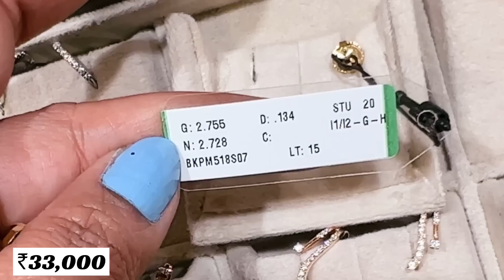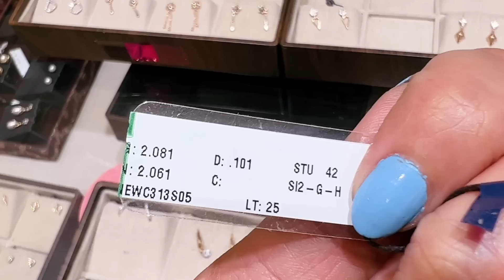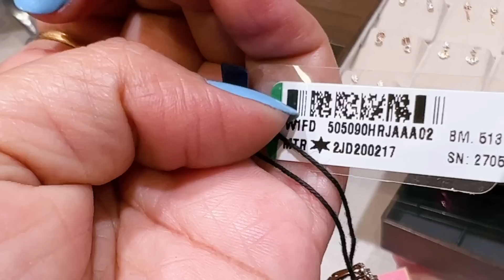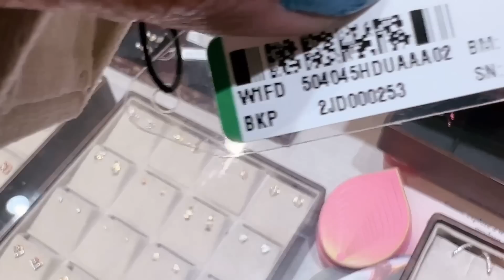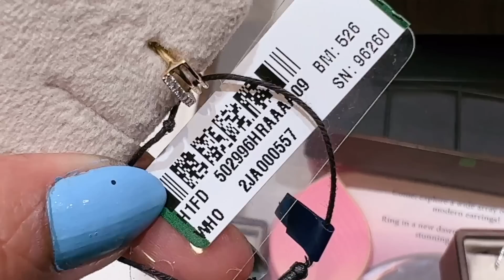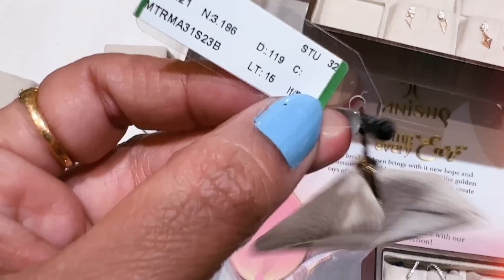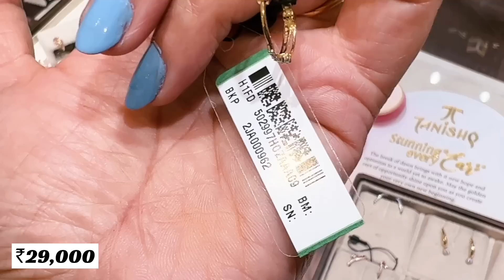Tanishq Latest Light weight Diamond Hoop Earring with Price/Bali designs/Diamond Bali /deeya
No.3, Raghuvanahalli Village KSIT Junction, Kanakapura Rd, Uttarahalli Hobli, Bengaluru, Karnataka 560062

Please contact-:
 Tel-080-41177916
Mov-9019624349